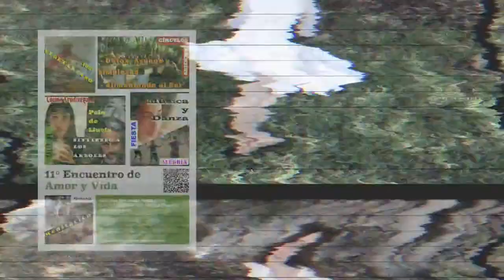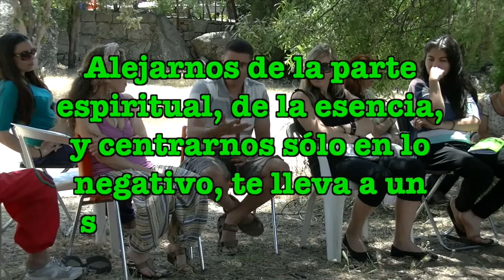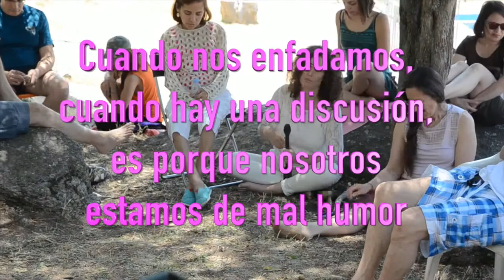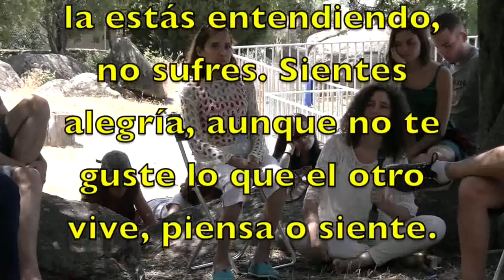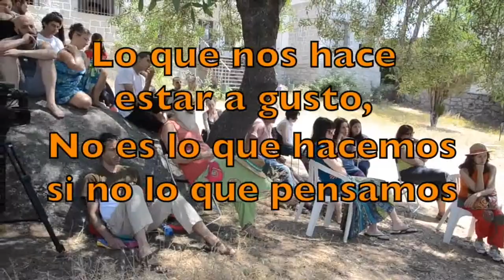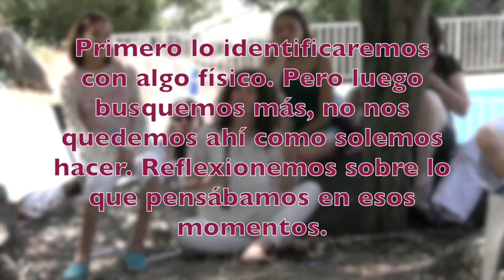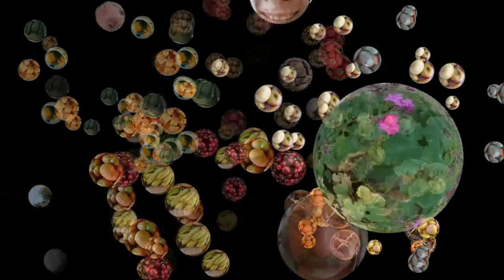Comunicarnos con Consciencia Nuria Aragón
Diversos "tips" y herramientas para comunicarnos con los demás sin culpa ni agresividad. Tampoco haciendo uso de "frases hechas" y tomando consciencia de las consecuencias que trae el hablar con trasfondo, aprendiendo a gestionar la energía sin dañar al que escucha o a nosotros mismos.
Este vídeo está conformado por parte de los comentarios que hice durante la exposición “Alimentando al Ser” en el Onceavo Encuentro de Amor y Vida realizado en Zarzalejo, Madrid (España) el 7 de Junio 2015.